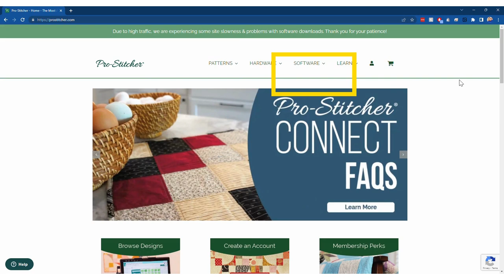Need to know how to get Pro-Stitcher Simulator on your Laptop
This video is a short and simple walkthrough for downloading the right item to get Pro-Stitcher Simulator on your Laptop.